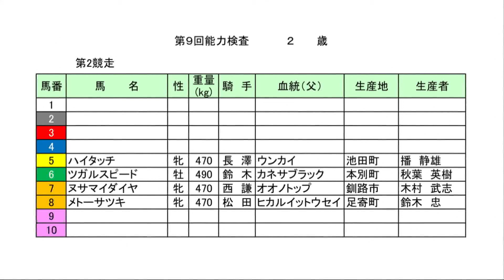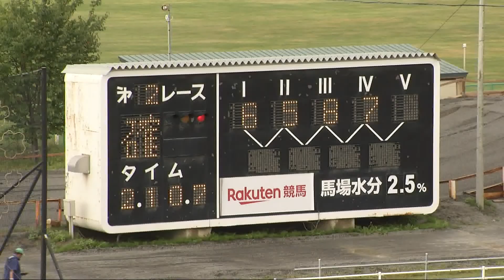2019年度第9回能力検査2Ｒ